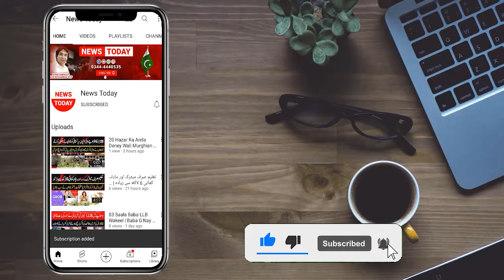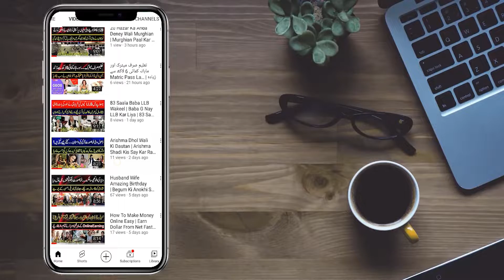Love Marriage Story Of Islamabad Pakistan | Rich Girl Fall in Love | NewsTodayHD International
Anchor / Host : Bashir Malik and Zainab Abbasi
Cameraman: Omair Malik
Production: Team News Today

‏News Today HD ہم بنیں گے آپ کی آواز ۔۔ اگر آپ کے آس پاس کوئی مجبور ، بے بس ، بے سہارا ، زمانے کے دُکھوں سے گھرا ہوا انسان ہے یا کوئی موٹیویشنل سٹوری ہے ، کسی نے کوئی کارنامہ انجام دیا یا کوئی کرائم سٹوری ہے تو ہم سے رابطہ کریں۔
ہمارا واٹس ایپ نمبر 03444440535 ہے
ہمیں واٹس کریں ۔ ہر ظُلم کے خلاف ہم بنیں گے آپ کی آواز ۔

‏Thanks!